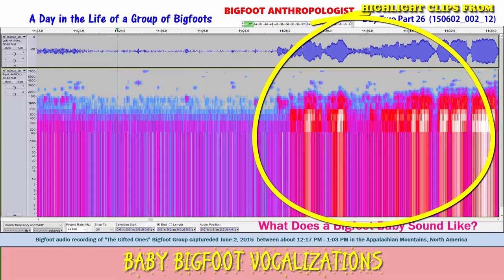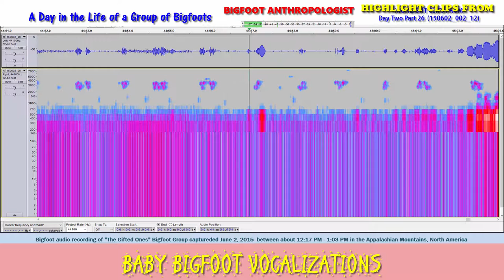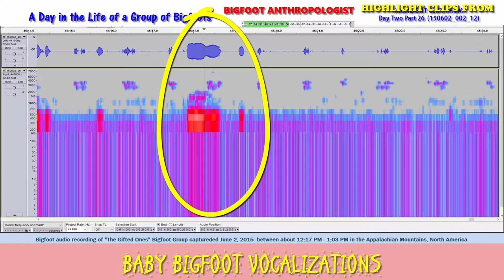WHAT DOES A BABY BIGFOOT SOUND LIKE?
What does a baby Bigfoot sound like?   I didn't know the answer to that question until I listened to the Bigfoot audio recording that I got from hiding a digital audio recorder near a suspected Sasquatch nest.   Not only was I able to record its birth some eight hours earlier, I also was able to capture the Sasquatch baby vocalizing later on in the afternoon!

This Bigfoot audio recording presents several audio clips from that afternoon recording.  Listen as you can hear the Baby Bigfoot vocalizing and its mother comforting her infant in a very loving manner.

This real Bigfoot audio was captured in a Bigfoot habituation where I have been leaving gifts such as apples.   It's located in a rural area in the Appalachian Mountains of North America.

I had been interacting with this particular group of Bigfoots which I call "The Gifted Ones" for several years before attempting to record their voices using a digital recording device.

This video documents just a very small sample of the 24 hour long digital audio recordings that comprise the Bigfoot Anthropologist Series entitled "A Day in the Life of a Group of Bigfoots" that can be found on this video channel.

This episode in this series is called "Day Two Part 26."  The audio file reference citation for this digital audio sample is 150602_002_12.